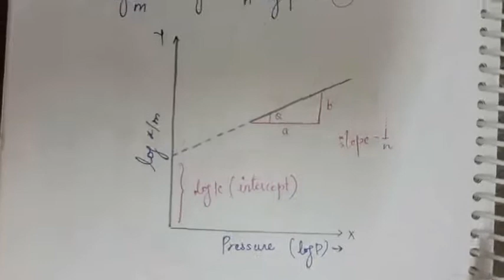FACTORS AFFECTING ADSORPTION (FREUNDLICH ADSORPTION ISOTHERM)F